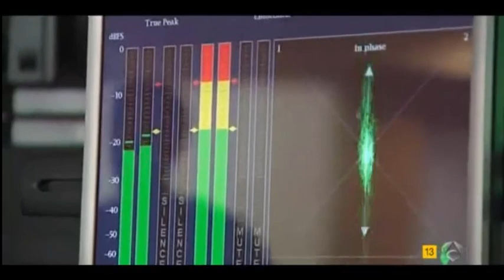Las Reveladoras Escuchas Telefonicas a MIGUEL CARCAÑO y su hermano, FRANCISCO JAVIER DELGADO Parte I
Fuente: Equipo de Investigación - La Otra Cara del Juicio
Aún nadie lo sabe pero el teléfono de Miguel Carcaño lleva tres días intervenido. Los agentes captan esta conversación con su hermano mayor, Francisco Javier Delgado.
Miguel - ¿No has visto las noticias ni nada, no?
Francisco Javier - No, ¿Porqué?
Miguel - El padre diciendo que como ni he ido ni nada, que está empezando... a sospechar de mí.
Francisco Javier - ¿Sabes lo que te digo? Que sospeche lo que quiera y que no hable de más. y que se piense muy bien lo que habla. Que esto es una putada pero bueno, hay que aguantarse y ya está, ¿sabes? Cuando llegue el momento. pues ya... si podemos follarnos a alguno pues ya nos lo follaremos. sobre todo los del bloque, a esos se la tengo jurada, vamos.
Francisco Javier - Cuando llegue el momento los del bloque sobre todo se van a reir un taco. Los dos del pasillo.